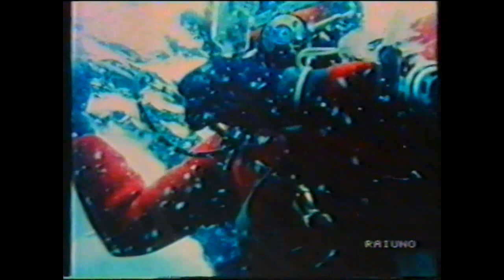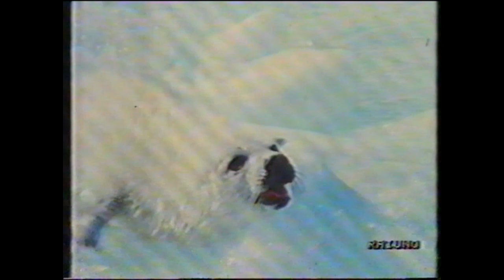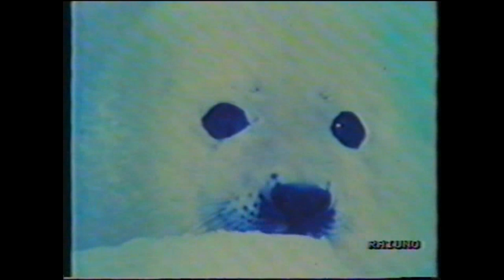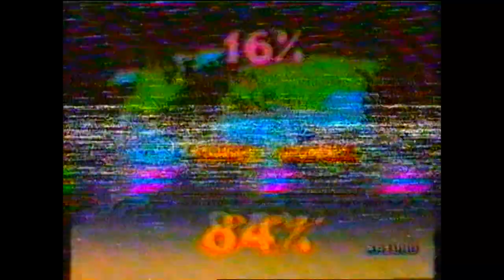1989 QUARK-LE FOCHE DELLA GROENLANDIA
i video sono sulla storia la scienza e la natura ripresi da testate giornalistiche o da canali RAI e MEDIASET